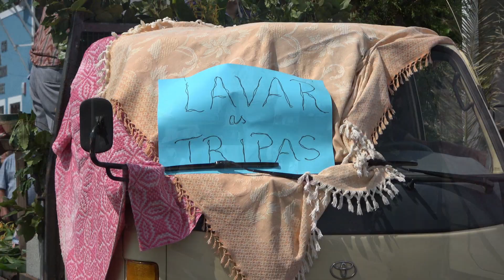Bodo de Leite nos Altares 2023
Bodo de Leite nos Altares.  Reportagem de Honorato Lourenco e Rui Nogueira Kanal Maré Norte